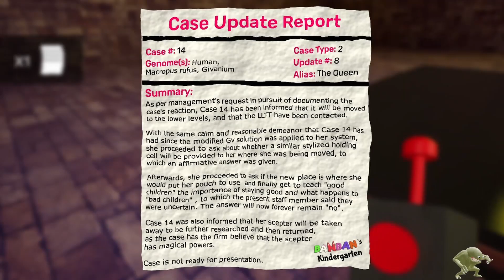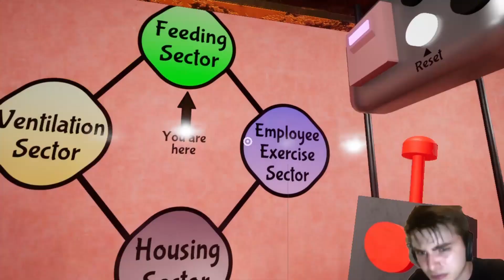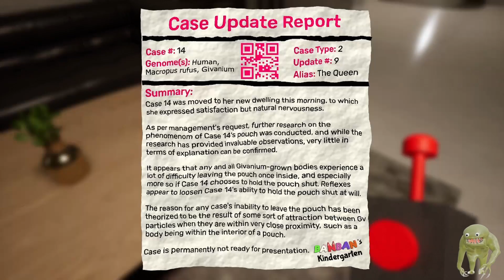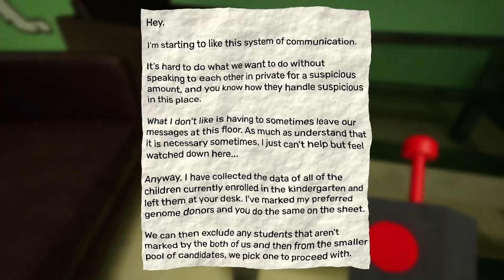Garten of BanBan 4 : ALL Bosses Full Gameplay FAST VERSION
In this video I show the Garten of Banban Chapter 4 Gameplay Animation.

Garten of Banban 4 - ALL BOSSES (Full Gameplay)